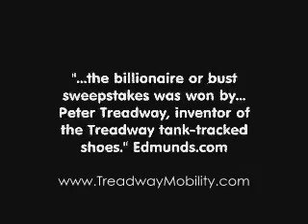Wearable Transportation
Be Your Transportation TM